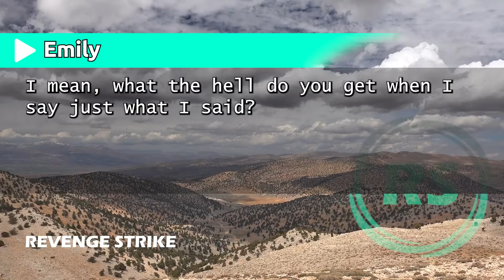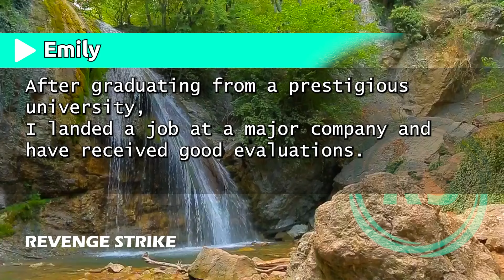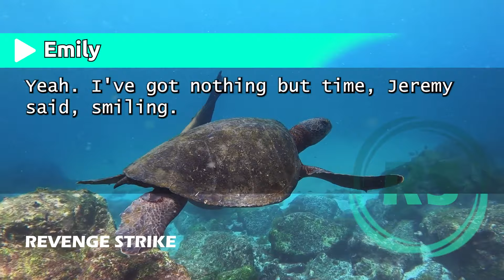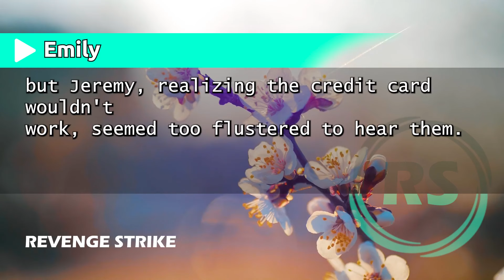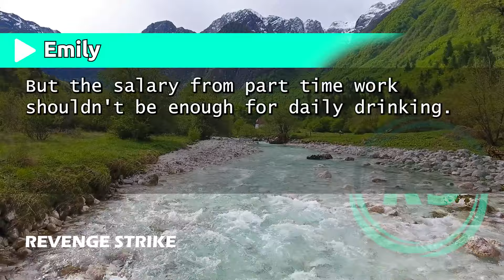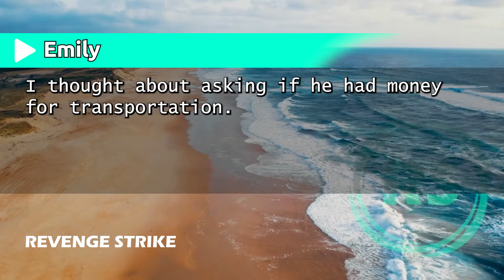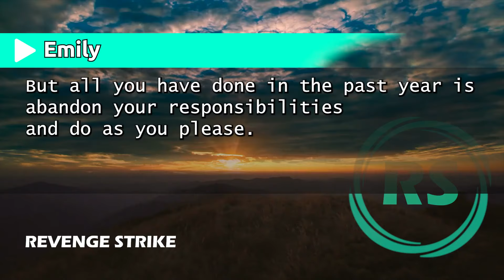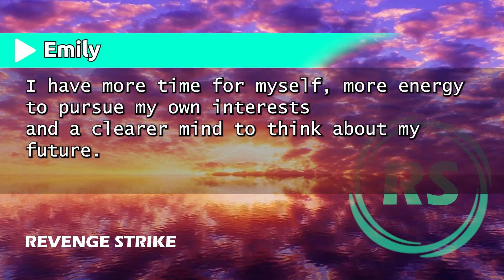"My Husband Went on a Trip Using My Credit Card—But the Joke’s on Him Because It’s Actually..."